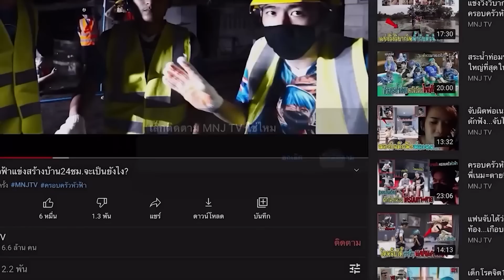รับน้องฟาร์โก้กลับมา ยินดีต้อนรับเข้าบ้านลูกรัก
แฟนเพจข่าวสารช่อง (สั่งเสื้อ)